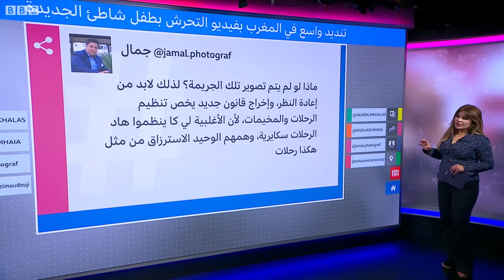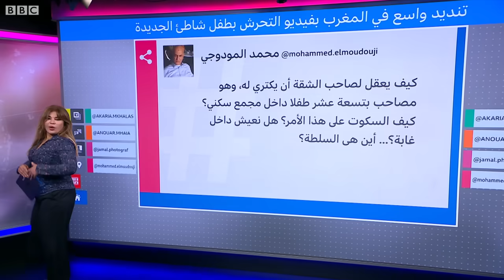الجديدة.. فيديو التحرش بطفل على شاطئ الجديدة يهز المغرب والقضاء يتحرك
قالت تقارير محلية مغربية إن الشرطة اعتقلت المتهم بالتحرش بطفل في شاطئ الجديدة في وضح النهار، وأنه مثل أمام وكيل الملك لمواجهته بالتهم.
وكانت مغربيتان في شاطئ الجديدة وثقتا مشهدا صادما له في وضح النهار وهو يقبل طفلا ويضمه إليه،، فيما بدا استغلالا جنسيا لذلك الطفل.